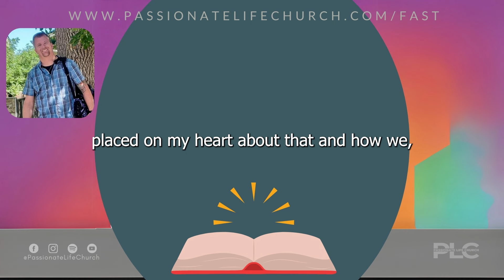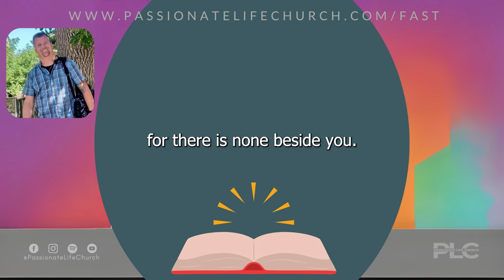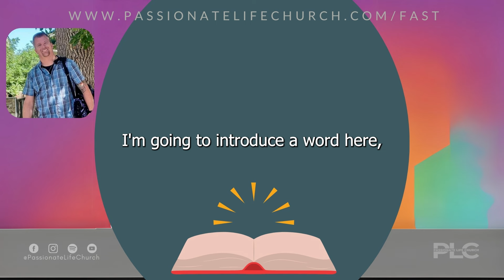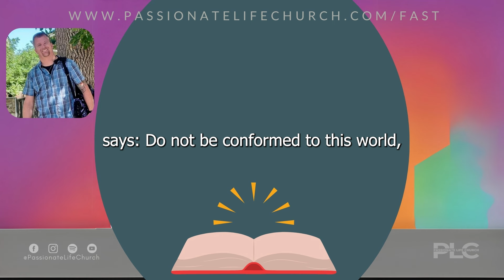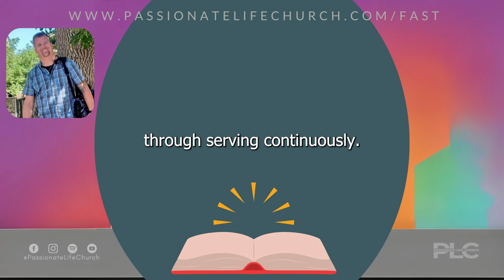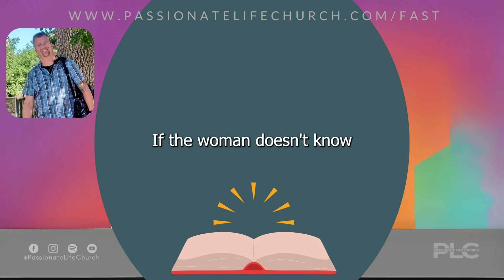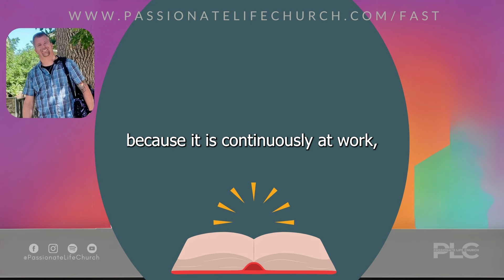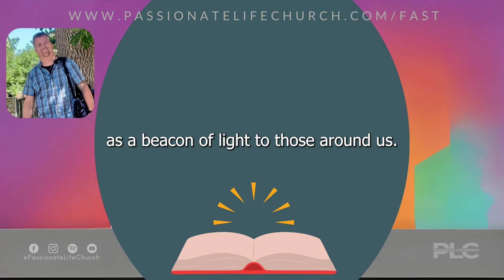Fasting & Prayer 2024 | Holiness | Day 5, Tyler Sherman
Fasting & Prayer 2024 | What is holiness and how can we achieve it? Tylor Sherman discusses what it means to be sanctified in the eyes of the Lord.

Want more information on how we fast and pray at Passionate Life Church?

Join us every Sunday LIVE at 9:00am or 10:30am

— Passionate People. Multicultural Environment. Atmosphere to Experience God.

You will feel Loved, Refreshed, & Empowered

Loved: We have an atmosphere of acceptance and an environment that creates a “come as you are” message. Everyone will feel loved!

Refreshed: We serve a God of the Fresh Start! No matter where you’ve been or what you’ve done, God wants to refresh you today and every day.

Empowered: God wants to grow you into everything He’s called you to be and do. We want to give you all of the tools you will need in order to empower you to live a life fully devoted to Jesus Christ.

We are non-denominational & believe that the Bible is truth and fully written by God through man.